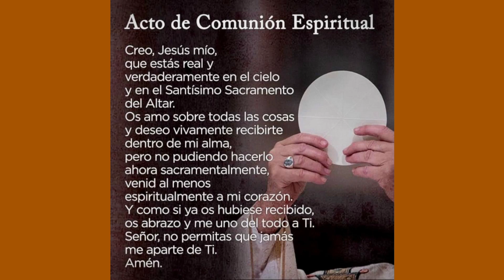Santa Misa 24-10-23